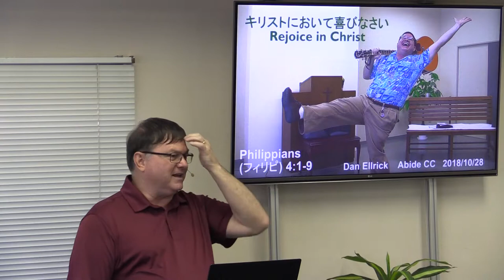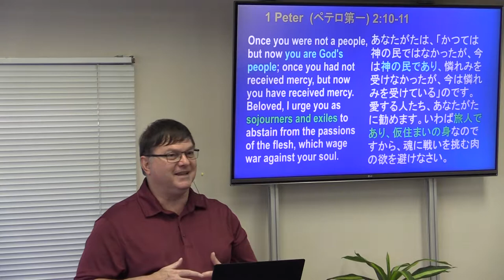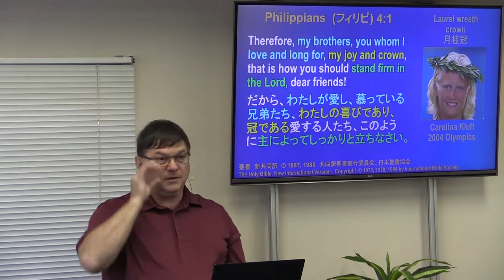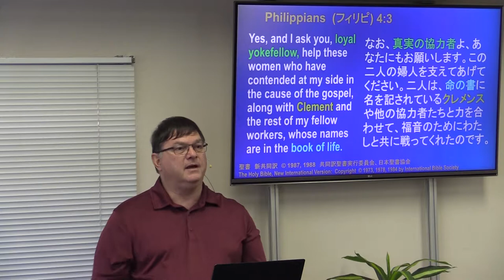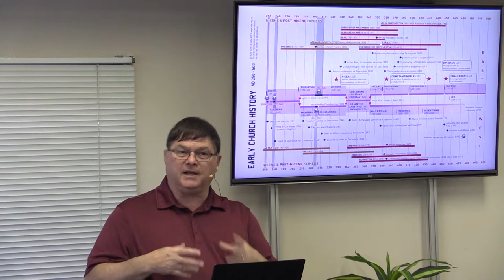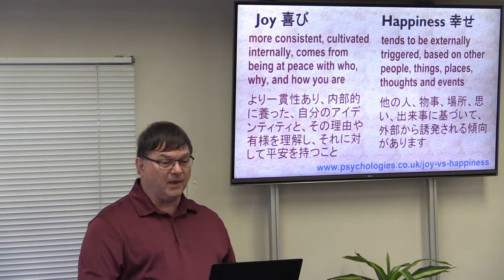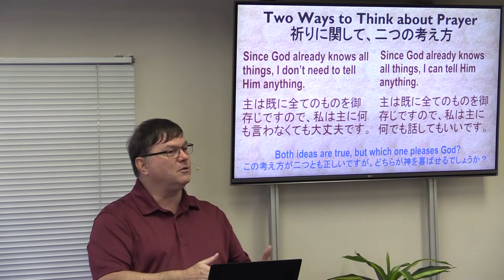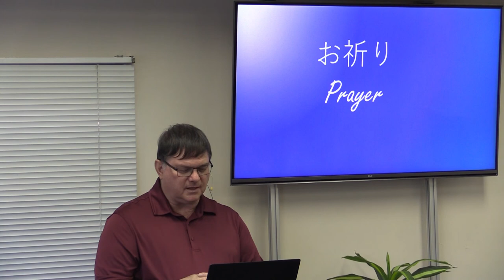キリストにおいて喜びなさい Rejoice in Christ 9/10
Series in Philippians
Cultivate Joy
喜びを養う
Philippians  (フィリピ) 4:1-9
「主において常に喜びなさい。重ねて言います。喜びなさい。」フィリピ 4:4